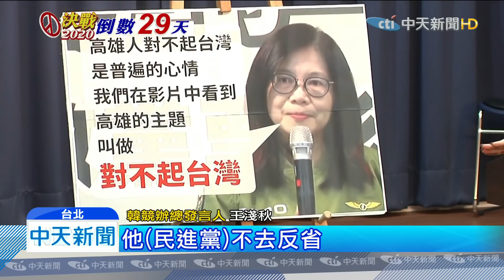20191213中天新聞 遭綠諷「對不起高雄」 韓辦怒：不反省還羞辱選民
民進黨12日發布最新競選影片，影片中的高雄篇，主軸是「台灣對不起」，畫面中出現「蓋摩天輪」「對不起」等字眼，諷刺國民黨總統候選人，不但韓國瑜臉書爆氣，問高雄人哪裡對不起台灣，韓競辦總發言人王淺秋，也怒轟民進黨選輸，卻反過來羞辱消費選民，而回顧過去蔡英文也曾要求，台中人向落敗的林佳龍道歉，藍委怒批最應該說道歉的，其實就是總統蔡英文吧。